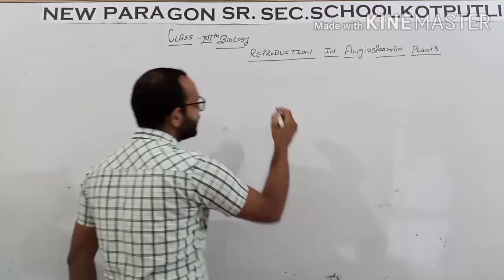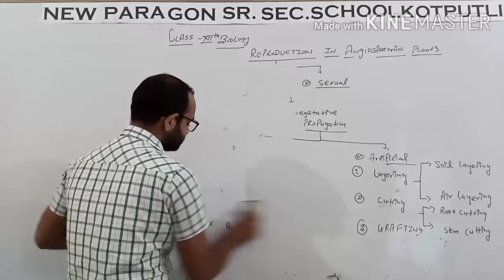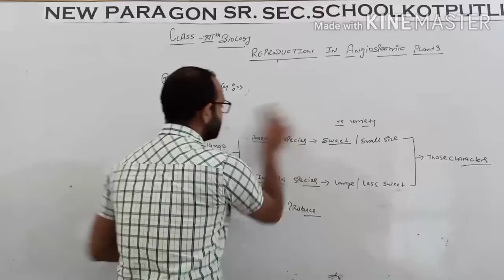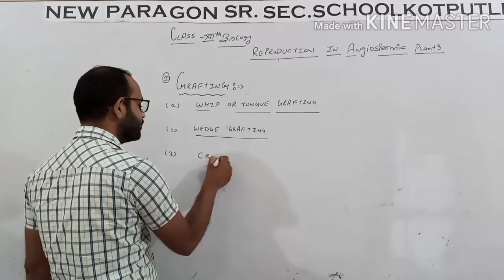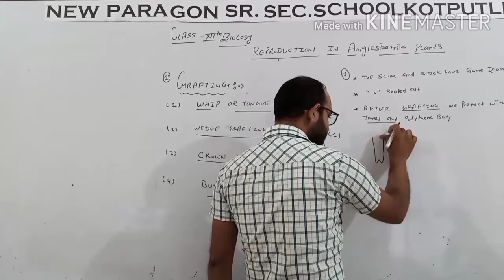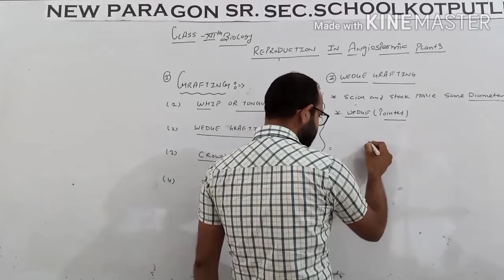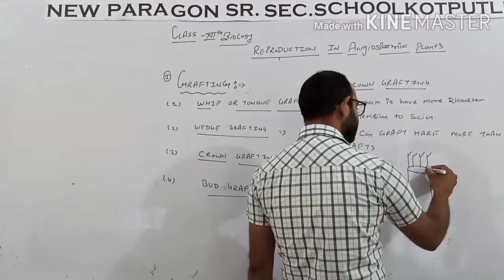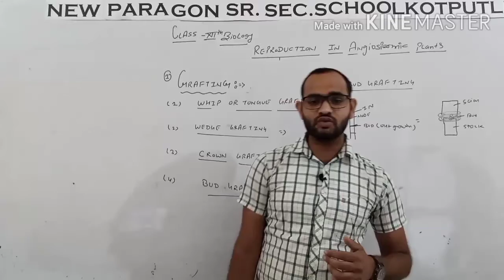Reproduction of Angiosperm plant part 3 by Govind sir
New Paragon senior secondary school